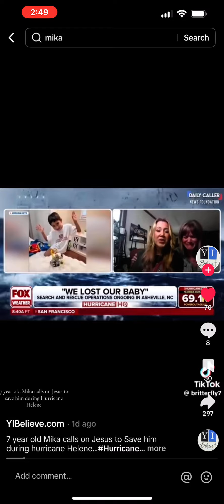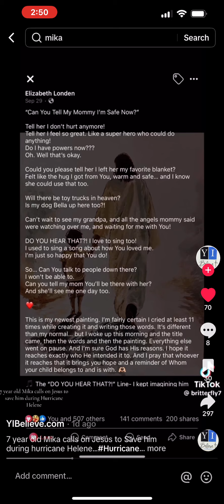GOD’S HAND WAS ON THIS!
GOD’S HAND WAS ON THIS! faith miracle fypage god jesus holyspirit